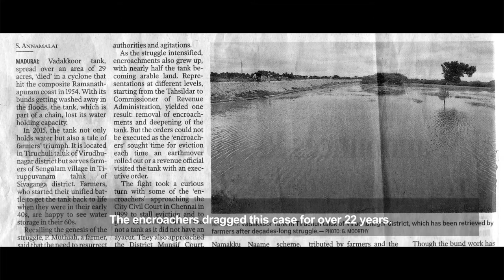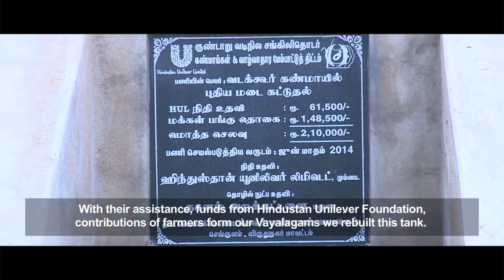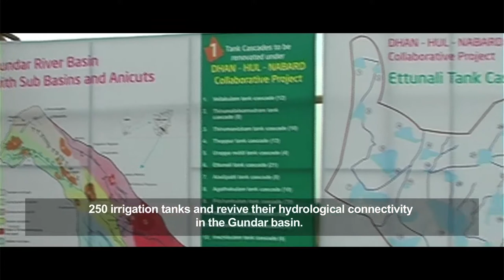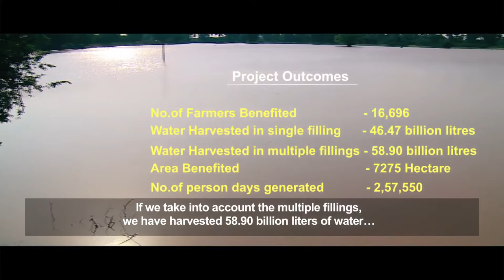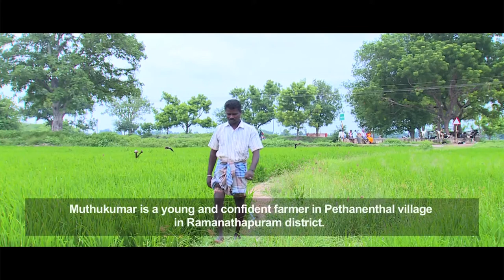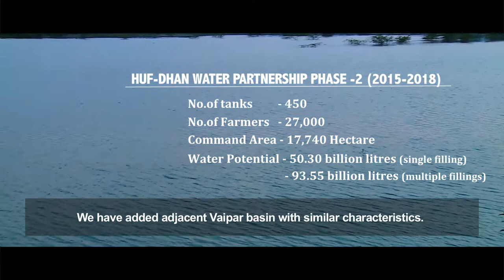Village water Structure renovation